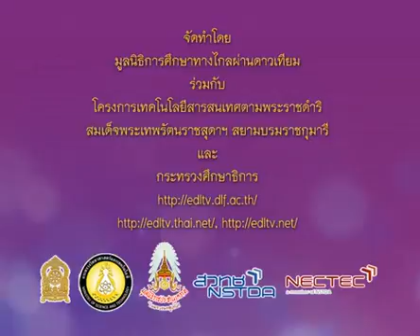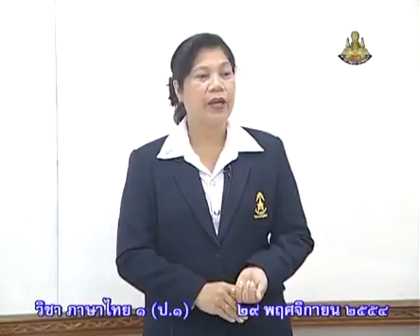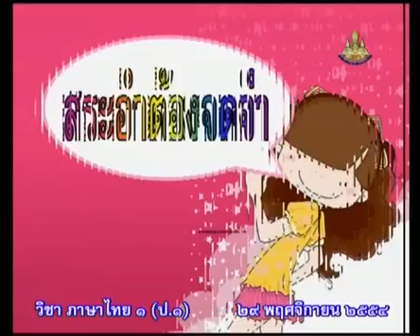506 P1tha 541129 A ภาษาไทยป 1